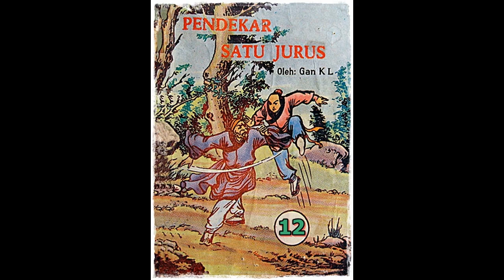Seri Cerita Silat Pendekar Satu Jurus Jilid 12